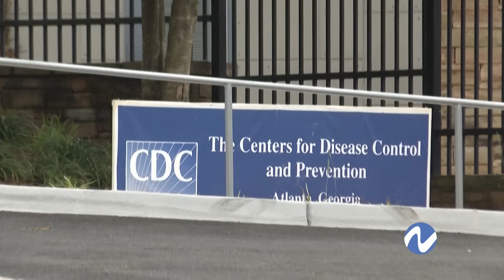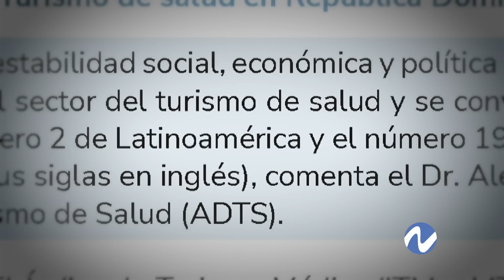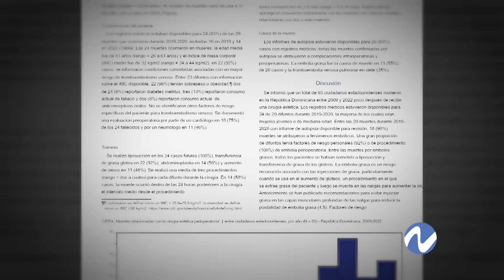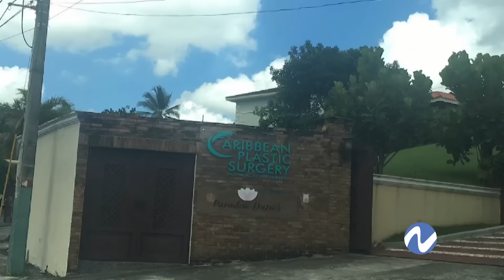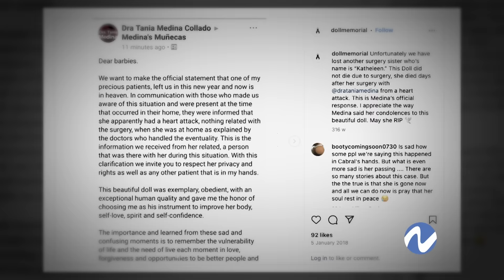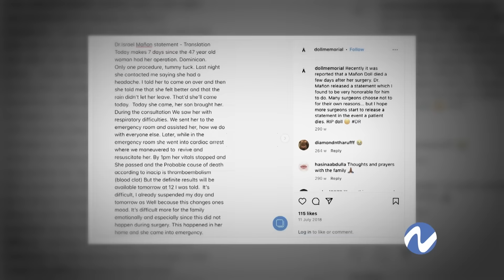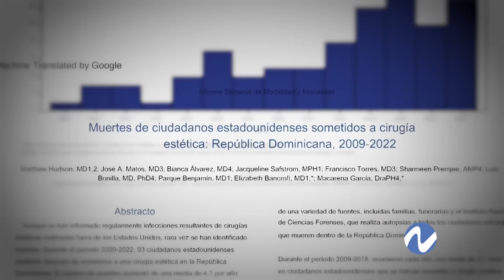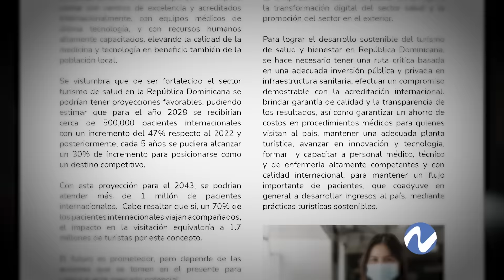¿Que hay detrás de alerta EE.UU por muertes tras cirugías estéticas en RD?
Una investigación realizada por el Centro para el Control y la Prevención de Enfermedades (Centers for Disease Control and Prevention, por sus siglas en inglés, CDC) en septiembre de 2023, y publicada a finales de enero de 2024, reveló que 93 estadounidenses murieron entre 2009 y 2022 poco después de someterse a cirugías estéticas en República Dominicana.

N Investiga conversa con expertos en el área, quienes confirman los posibles riesgos y consecuencias asociados con estos procedimientos, resaltando la importancia la regulación en el turismo médico.